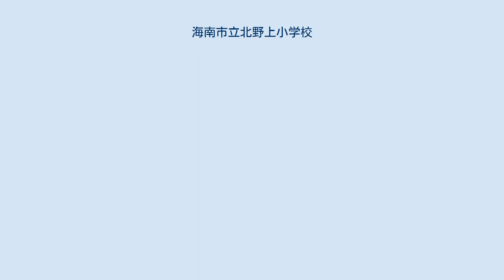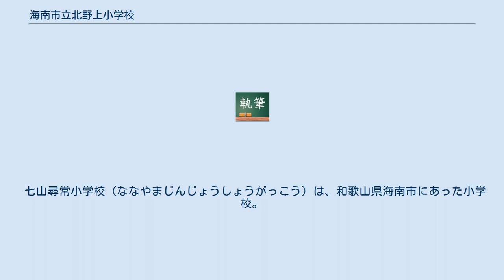海南市立北野上小学校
海南市立北野上小学校（かいなんしりつ きたのかみしょうがっこう）は、和歌山県海南市にある公立小学校。
 北野上村は、中央を川が横断しており、村の統一上、非常に不便であった。
故に、学校は孟子、七山、別院の3校に分立しており、教育上、及び経済上多大なる不利があった。
村民から合併の希望があったが、川に主となる橋が無く、通学の不便と、増水時の危険があることによって、合併が難航していた。
明治40年、小学校令改正に伴い、各小学校でも学級増加、校舎増築の必要に迫られることとなり、合併は急を要することとなった。
翌年、村会において、各小学校を廃して小学校を１校設置すること。
児童通学を安全にするため、村中央に橋を架設すること。
学校の位置は抽選により河北に本校、河南に分校を置き、本校の位置は村両端より測量して中央にすることを決議する。
 本校 分校 (1)教育目標 ≪子ども像≫ (2)分校教育 ①目標 ②努力点 孟子尋常小学校（もうこじんじょうしょうがっこう）は、和歌山県海南市にあった小学校。
学制発布に伴い、孟子村にあった寺子屋を前身として創立。
もとは、専称寺の下のところにあったが、荒糸に移転した。
孟子村と高津村 (和歌山県)の子どもたちが通った。
 七山尋常小学校（ななやまじんじょうしょうがっこう）は、和歌山県海南市にあった小学校。
七山村 (和歌山県)、原野村の子どもたちが通った。
学級数単級。
修業年数4ヶ年。
授業料金5銭であった。
 別院尋常小学校（べついんじんじょうしょうがっこう）は、和歌山県海南市にあった小学校。
別院村にあった寺子屋を前身として金剛遍寺境内に創立。
別院村、野尻村 (和歌山県)、下津野村の生徒が通学した。